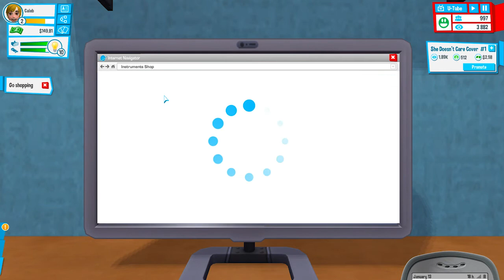New Music Channel Begins and Karaoke | Youtubers Life Gameplay Part 19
I play the new Youtube "Simulator" game from steam and pursue to be famous on the internet throughout this game.  Do I Have what it takes to be the next YouTube star?

Outro:
"Resonance"
DJ Brownie